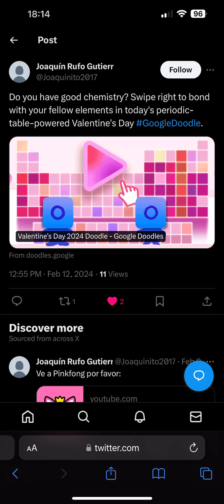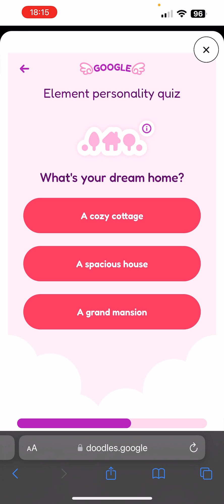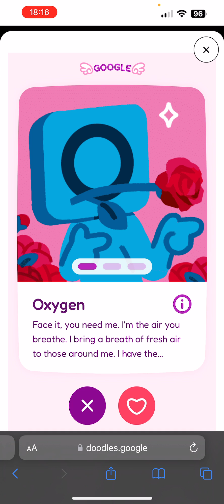The Valentine’s Day 2024 Google Doodle: Chemistry Cupid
I LOVE THIS ALREADY